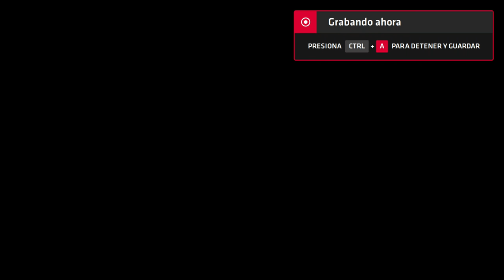Neptune777 Forza MAX New Generation 2020 09 06 26